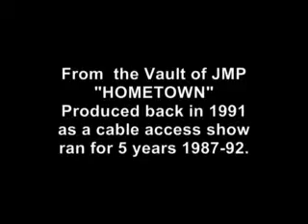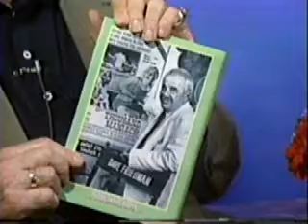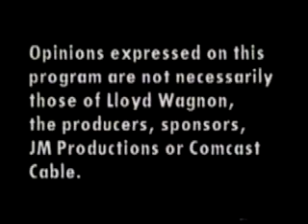Hometown TV Show with David F. Friedman circa 1991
Hometown Show interview with legendary producer the late David F. Friedman. Host  Lloyd Wagnon produced by Jamey Moore Productions.
Hometown ran over Comcast Cable  Gadsden, Al. from 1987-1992.